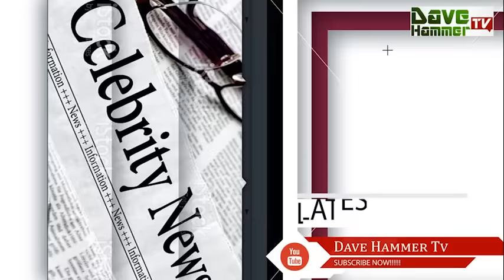💥TRUTH BEHIND REINCARNATION & KWAKU MANU! STOP SCARING PEOPLE ON MARRIAGE - V REV DR PETER OFORI